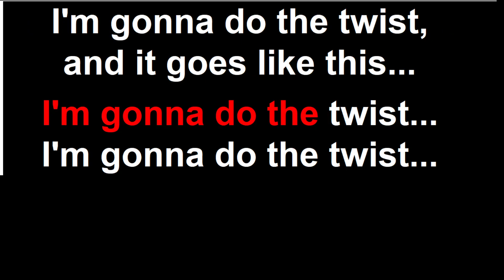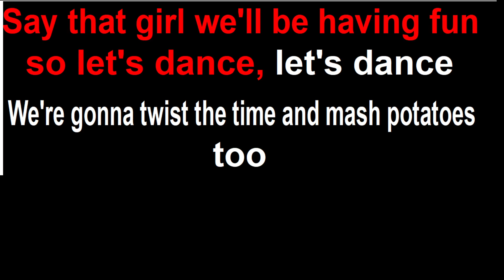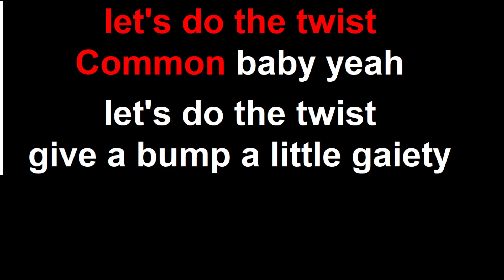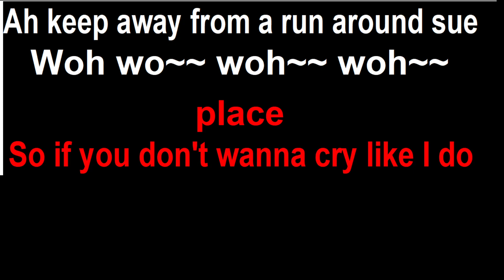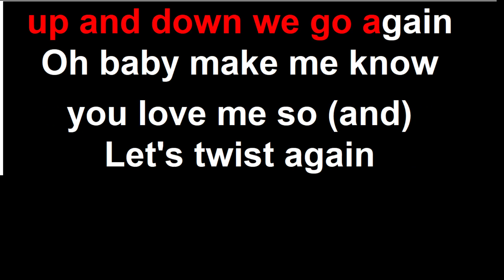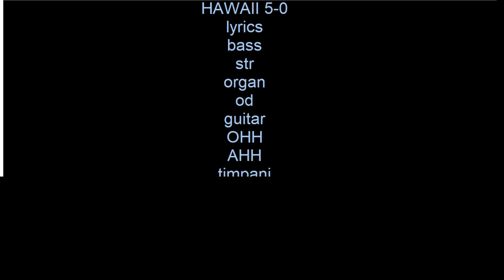Jive Bunny Thats what I like KARAOKE no vocal background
karaoke made using cakewalk pro 9